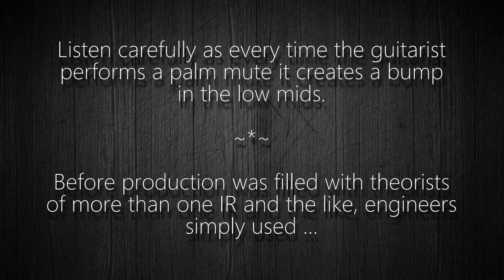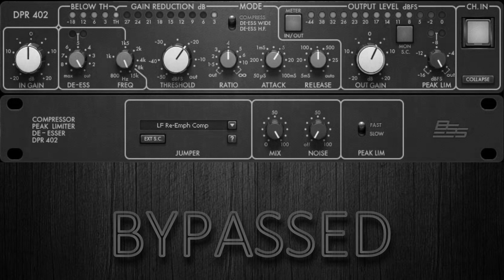Palm Mute compression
Listen carefully as every time the guitarist
performs a palm mute it creates a bump
in the low mids.

Before production was filled with theorists
of more than one IR and the like, engineers
simply used ...

... a compressor.

VCAs are precise compressors, good for
surgical tasks like the one we face. The BSS
also has a jumper to emphasize compression
in the lows which will be very useful today.

Lower the threshold until you get no more
than 3dB of gain reduction.

-Reduce Release to a minimum.

-Readjust threshold if necessary to
maintain the -3dB of GR.

Now delay the Attack until the compressor lags
long enough for the pick's hits to pass through
without being compressed or reshaped.

Very short attack softens the punch but when
the attack increases it regains its aggressiveness.
As soon as you feel that the punch does not
increase any more stop increasing the knob.

So far we have told the compressor to wait for
the sound of the pick to pass before beginning
to compress. Now we have to tell it to stop
compressing before the next pick hits.

Increase Release until you hear the palm
mute mid bumps are reduced throughout their
durations, stop increasing the knob when you
feel nothing else change or before the next
pick hit begins to be affected.

Set the output to Unity Gain.

Once here we can reduce the Attack a bit
to achieve an even tighter sound, if we want.

In context we no longer need to hear such
details, we simply want the guitar not to lose
its punch and the bumps are compressed ...

Let's try minimal visual feedback...